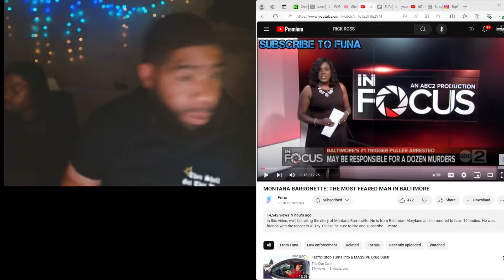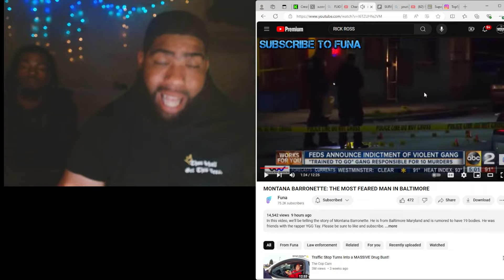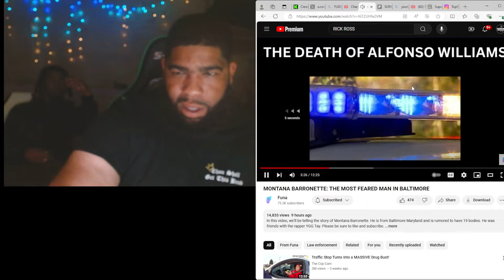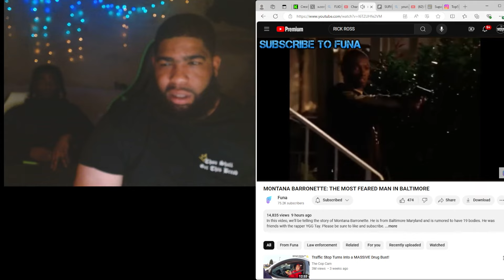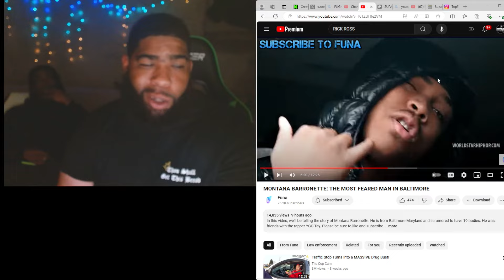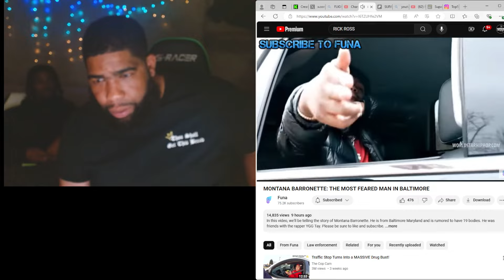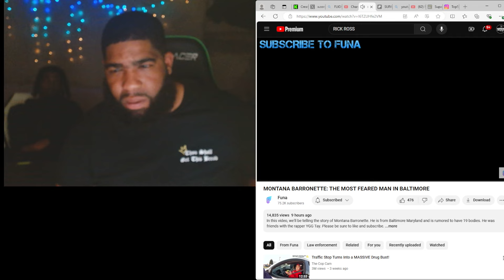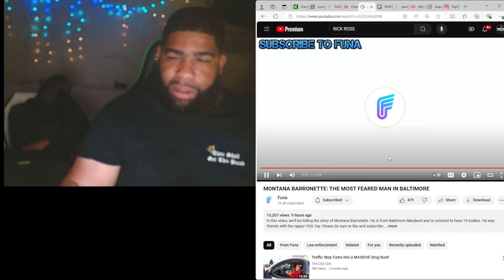Montana Barronette The Most Feared Man In Baltimore | Squeeze Reactions